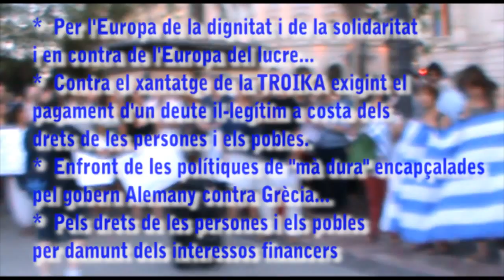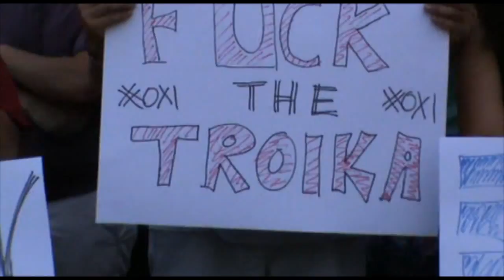SOLIDARITAT AMB EL POBLE GREC I CONTRA L'AUSTERICIDI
“Aunque el gobierno de Grecia ha propuesto ajustes adicionales, que no impliquen mayor sacrificio de su población, los poderes que dictan la política económica en las naciones europeas mantienen una postura irreductible y sostienen que no es aceptable ninguna fórmula que se aleje del mandato neoliberal: la salud de los indicadores macro-económicos aún a costa del sufrimiento de las mayorías”.

"Esa degeneración cobra en el Reino de España un relieve tan particularmente singular, que los medios de comunicación españoles acaban de ser distinguidos por el prestigioso Instituto Reuters de la Universidad de Oxford como los segundos menos fiables del mundo"